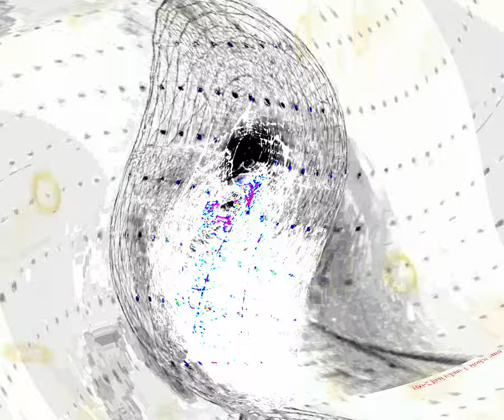[EPILEPSY WARNING] Movie 24 03 22 02h42m45s